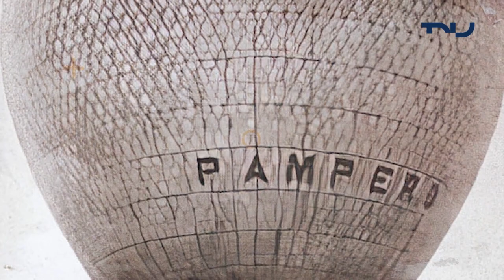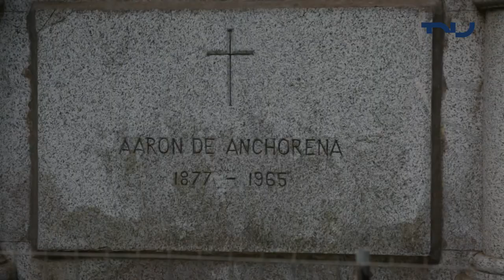Patrimonio Silencioso - Parque Anchorena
Visitamos en Colonia el Parque Anchorena. Capítulo estreno de PatrimonioSilencioso